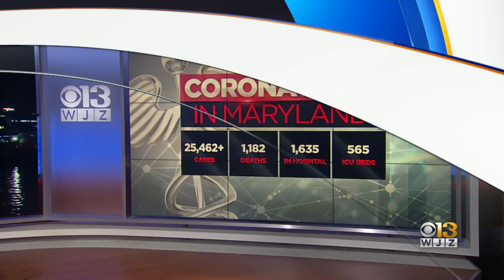Coronavirus In Maryland: May 3, 2020 (Latest PM Edition)